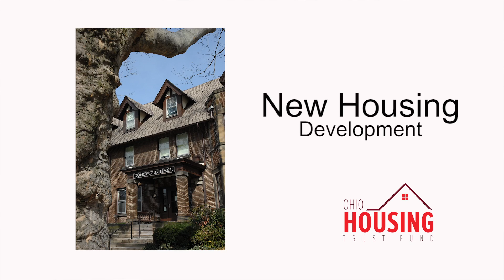OHTF repair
Short clip focusing on senior home repair and accessibility programs.